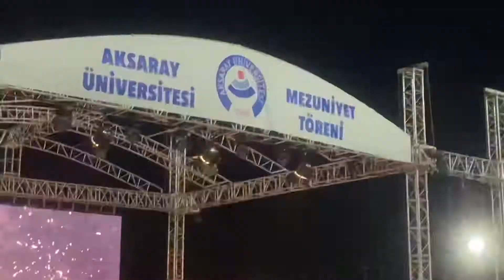AKSARAY ÜNİVERSİTESİ MEZUNİYET TÖRENİ.. YOLUNUZ AÇIK OLSUN GENÇLER GENÇ YETENEKLER . 09.7.2021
Aksaray Üniversitesi mezuniyet töreni... Tebrikler... mezuniyet töreninden kareler videolar...